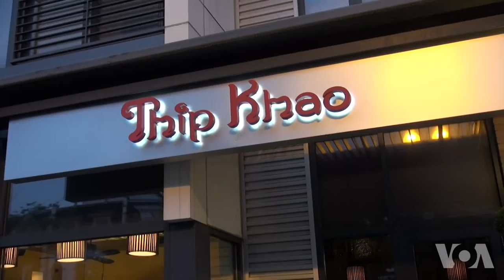她让你在美国首都也能吃到老挝菜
从意大利到中国，阿富汗到埃塞俄比亚，华盛顿特区拥有许多不同国家的美食。不过，开一家人们没吃过的菜肴餐厅是有风险的。曾经是难民的桑恩·鲁安罗特(Seng Luangrath)却很大胆，在美国首都开启了第一家老挝菜餐馆。